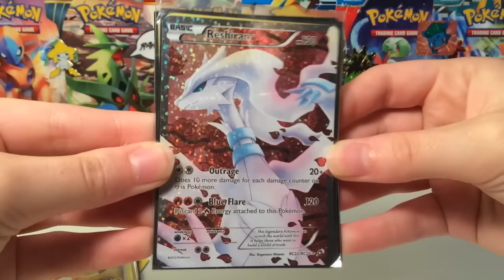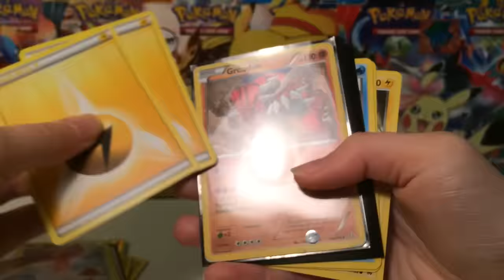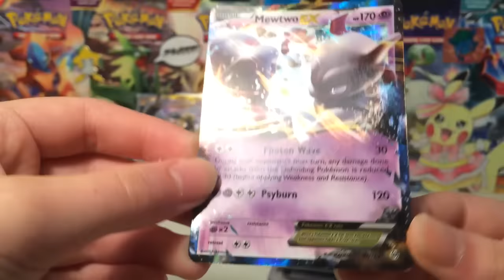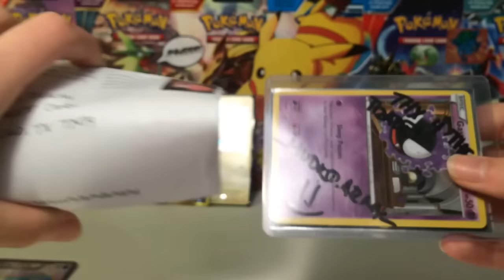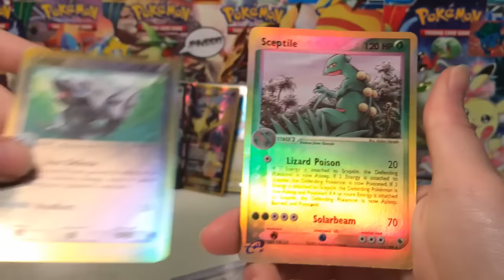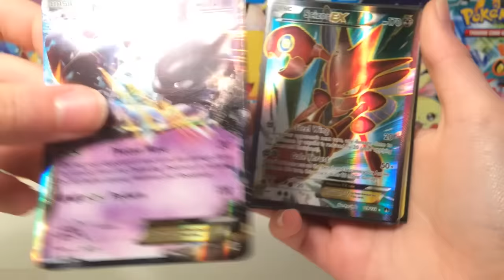TCBM Frenzy Ep 78: I'M SOOO SORRY!!